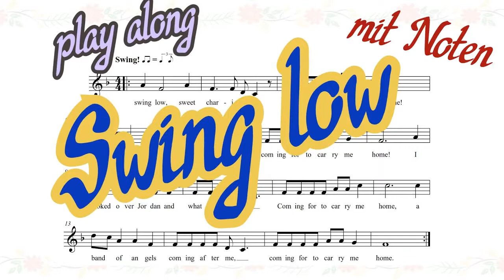Swing Low Sweet Chariot/I'll Fly Away by Selah (Song of the day Wednesday)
Happy Wednesday! In today's video, we will be playing:
- Swing Low Sweet Chariot/I'll Fly Away by Selah